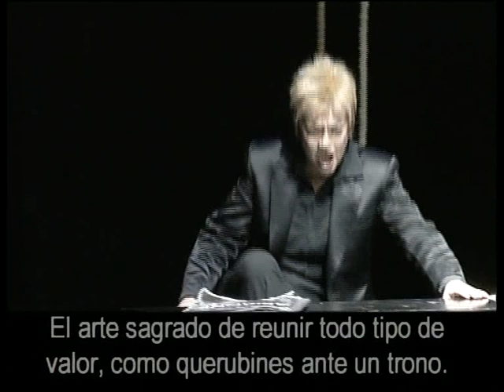Ariadne auf Naxos (Richard Strauss)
Título: Ariadne auf Naxos.
Autor: Richard Strauss.
Dirección musical: Sachio Fujioka.
Dirección de escena: Philippe Arlaud.
El Compositor: Katharine Goeldner.